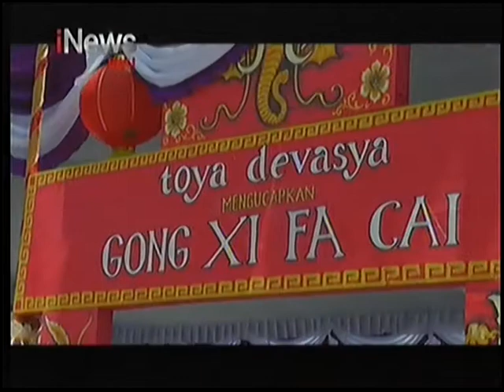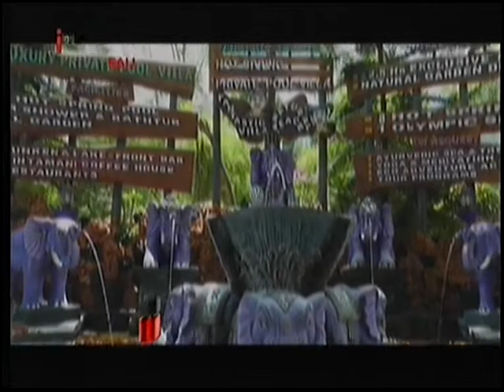INEWS BALI - JELANG IMLEK, TOYA DEVASYA GELAR FLOWER WISHING FESTIVAL